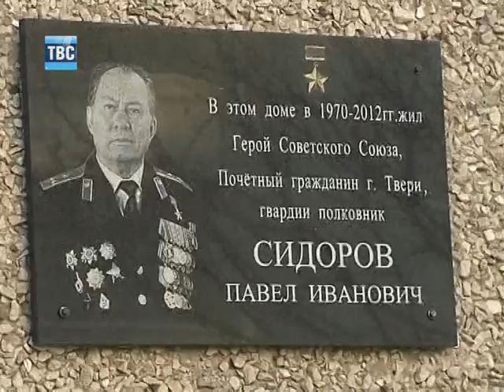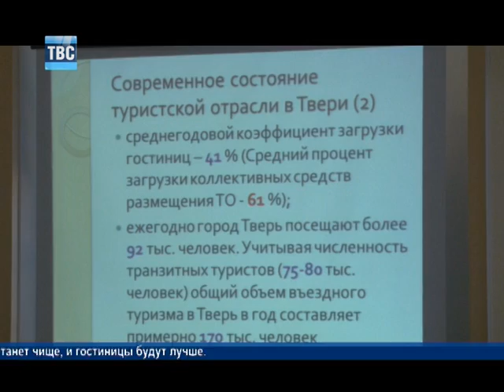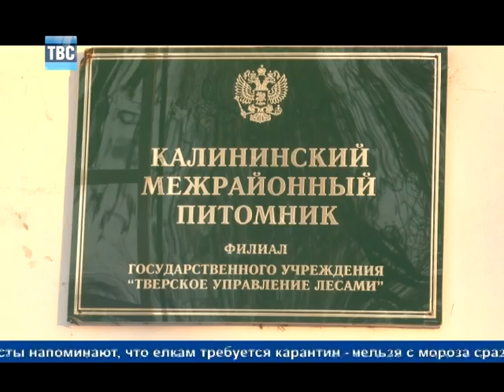Выпуск новостей 17 12 12